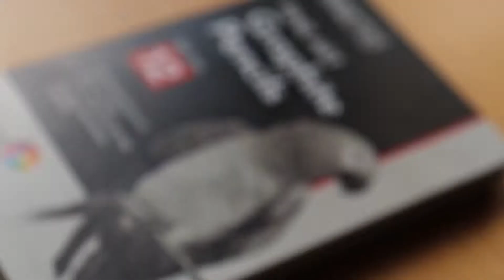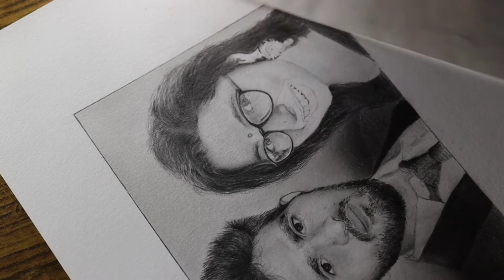Drawing commissioned | Paid Work | step by step✍️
Hello everyone in this video i have drawn  a commissioned drawing ...i hope you like the video if you enjoy the video then  make sure to hit the like button and subscribe to our channel for more videos comment your opinion about the drawing so that i can make more such type of videos

Drawing materials link

paper i use- arto 180 gsm- a4